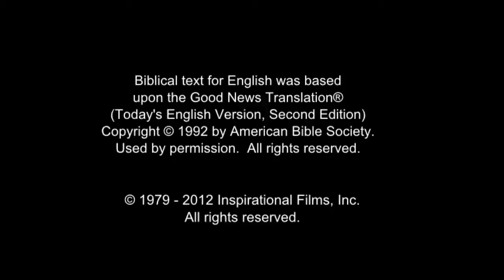Arabic, Sudanese! Amazing Good News! JESUS SAVES! JESUS IS LORD!(6)